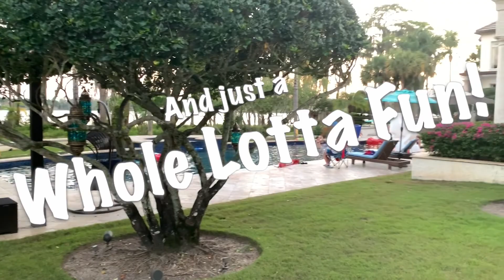Year End Party 2019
5F gathers one more time to celebrate a successful year together!